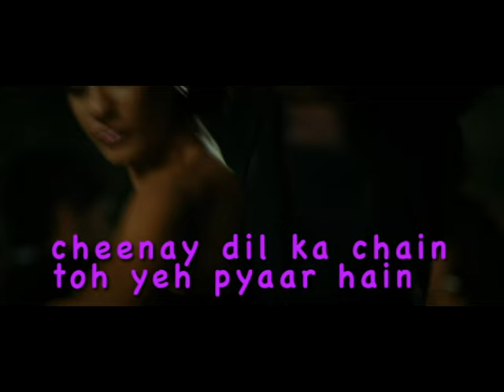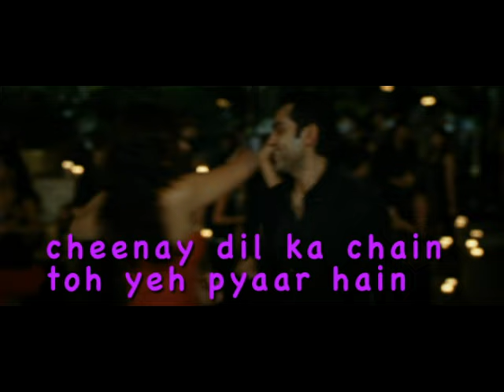Behke Behke Official Lyric - Behke Behke (Lyric Video)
Sing along to the love song Behke Behke from the bollywood film Aisha featuring Sonam Kapoor & Abhay Deol.Song Name - Behke BehkeMovie - AishaSinger - Anushka Manchanda, Samrat Kaushal, Raman Mahadevan, Robert Omulo, Suman ShridharLyrics - Javed AkhtarMusic - Amit TrivediDirector - Rajshree OjhaStudio - PVR Pictures, Anil Kapoor Films CompanyProducer - Ajay Bijli, Rhea Kapoor, Anil Kapoor, Sanjeev K BijliMusic Label - Sony Music Entertainment India Pvt.